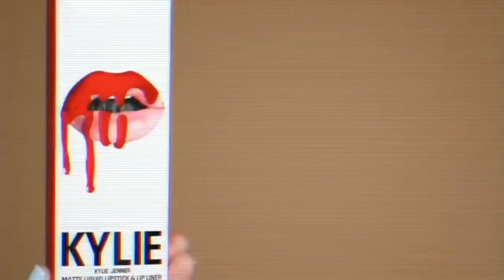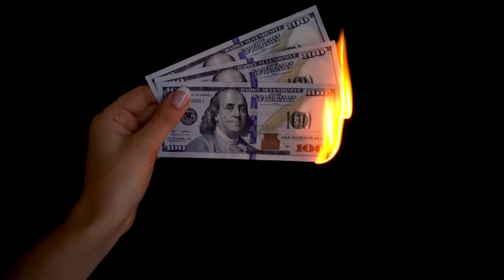Is the makeup industry saturated with celebrity makeup brands?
Hey guys! just sharing my thought as I've been noticing a trend recently with a lot of celebrities & influencers  coming out with their own makeup brands!